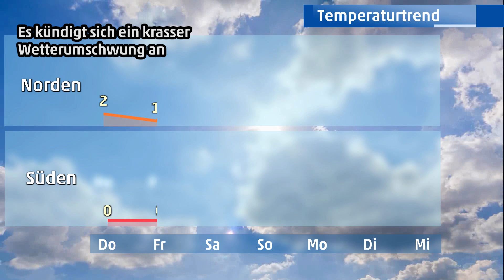Es kündigt sich ein krasser Wetterumschwung an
Die gute Nachricht für all jene, die Eis, Schnee und Kälte nicht mögen: Warmluft und Wind leiten hierzulande einen krassen Wetterumschwung ein. Doch damit ist die Glättegefahr nicht gebannt.